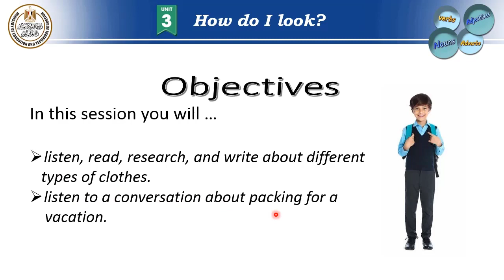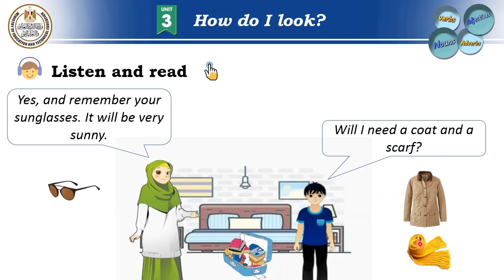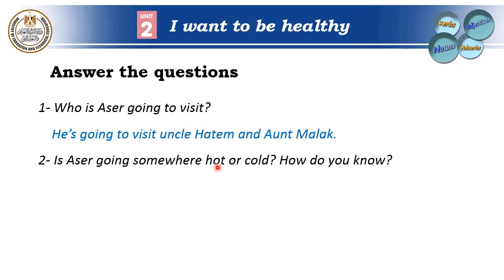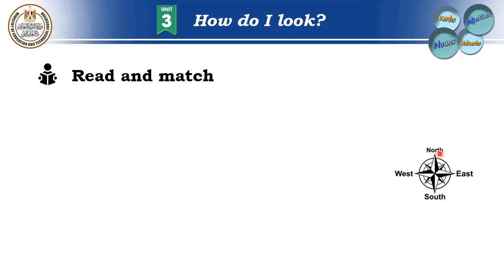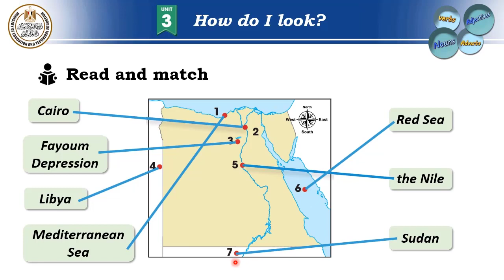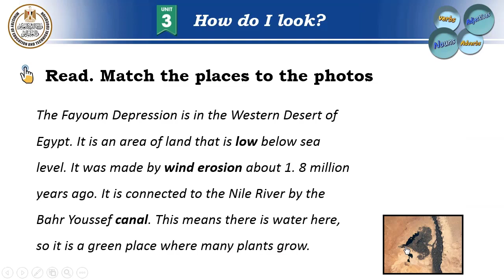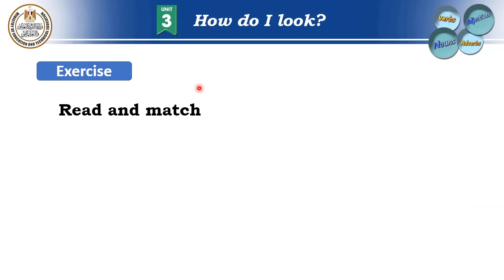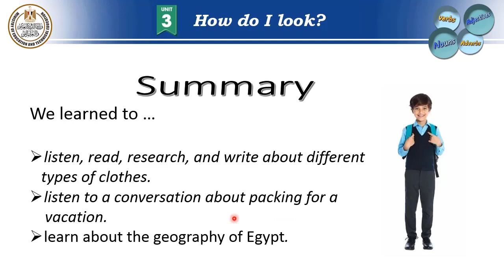English primary 5 Unit 3 How do I look